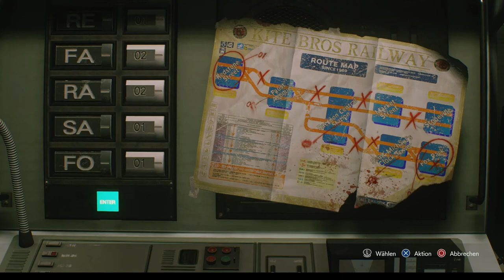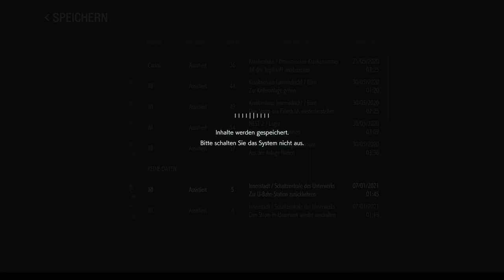Resi 3 Remake Part 08 - Die Route für die Bahn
Um mit den anderen Überlebenden aus der Stadt zu entkommen, müssen wir zuerst einmal eine Fluchtroute für die Bahn festlegen. Das ist jedoch nicht unser größtes Problem, denn Nemesis taucht mal wieder auf und will uns definitiv tot sehen.

Have Fun!